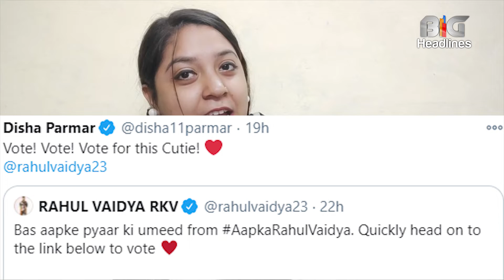Bigg Boss 14 : Disha Parmar tweeted for supporting Rahul with lots of love